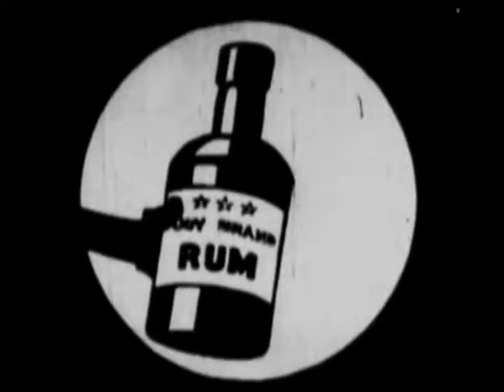Félix el Rompe fantasmas (1923), Cortometraje (Activa los subtitulos en español)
Cortometraje de dominio publico de caricatura muda, en donde El gato Félix tiene que deshacerse de un fantasmas que aterroriza la casa de un granjero, ¿lo lograra?

"Ese fantasma está tramando algún tipo de travesura". Félix el Rompe fantasmas

Titulo original: Felix the Ghost Breaker
Año: 1923
Director: Otto Messmer
Genero: Animación, Cortometraje, Comedia
País: Estados Unidos de América
Clasificación por edad: A
Productora:  Pat Sullivan Cartoons